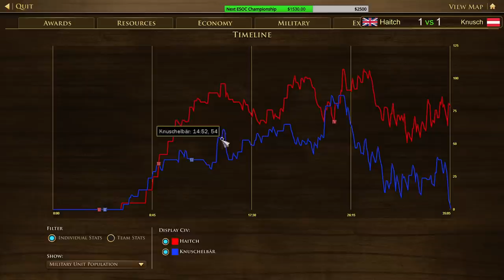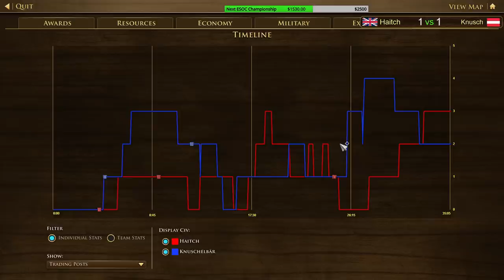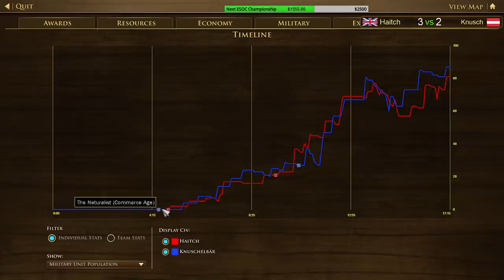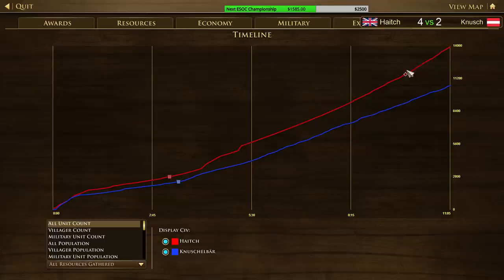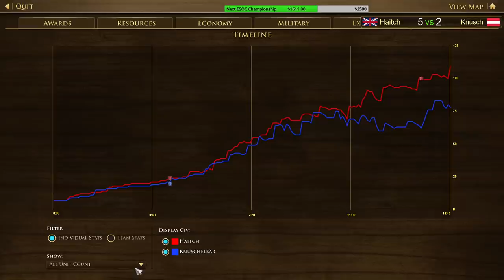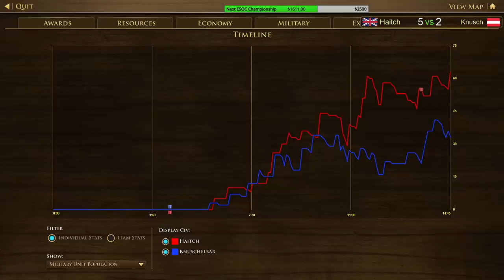[AoE3:DE] Finals - Haitch vs Knuschelbär - ESOC Challenge Cup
Casted by I_HaRRiiSoN_I & Aussie_Drongo
Welcome back Ladies and Gentlemen, and without further ado it's my pleasure to introduce the first big competitive singles tournament of the AoE3:DE era. The $1000 ESOC Challenge Cup will be a cut-throat event held in the month of February for the Top 16 select competitors.
The top 16 players will be seeded into a Group Stage, 4 groups, 4 players in each group. From there, it'll be a 3-week onslaught with only the single player with the best record advancing from each group. The Semi-Finals and Finals will be crammed into a single stacked weekend bash at the end of the month with 80% of the prize pool on the line. Not for the faint of heart, this event is a proving ground for true competitors.